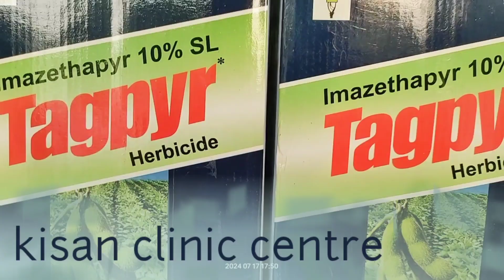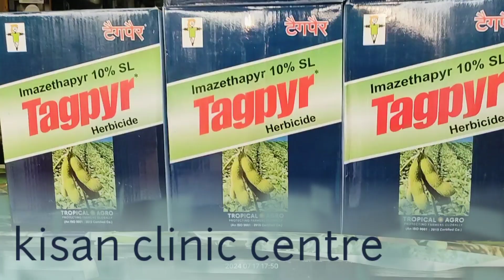Imazethapyr 10% Sl Tagpyr herbicide 🌿 इमाज़ेथापायर 10% एसआई टैगपायर शाकनाशी ट्रॉपिकल।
Imazethapyr 10% Sl Tagpyr herbicide 🌿🌾Imazethapyr 10% Sl Tagpyr khadrpath  nask।

नमस्कार किसान  साथियों हमारे इस चैनल पर आपका स्वागत है ।तो किसान भाइयों इस वीडियो में आपको जो मूंगफली और सोयाबीन की फसल होती है ।उसमें जो खरपतवार हो जाती हैं । उनके लिए इसमें हरभी साइड के बारे में चर्चा की हुई है।